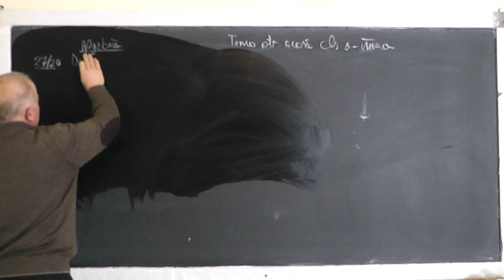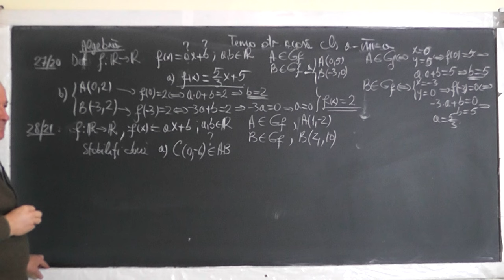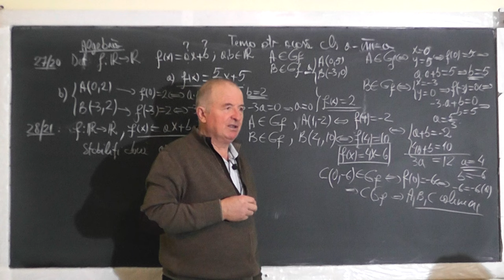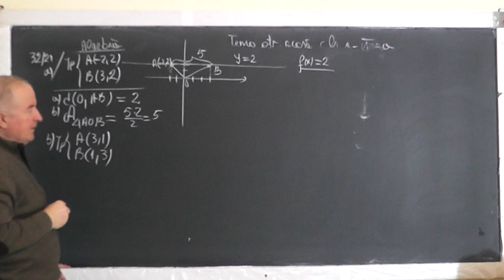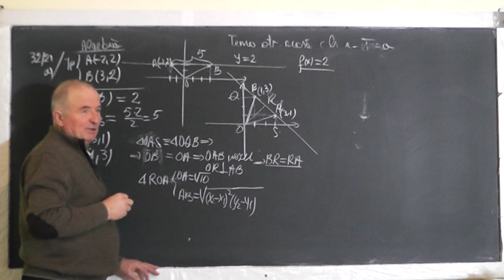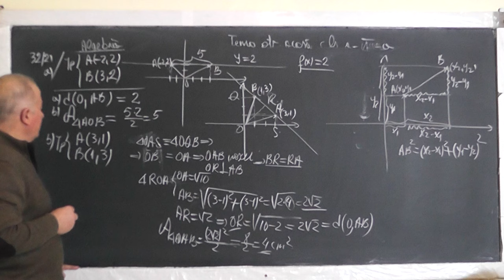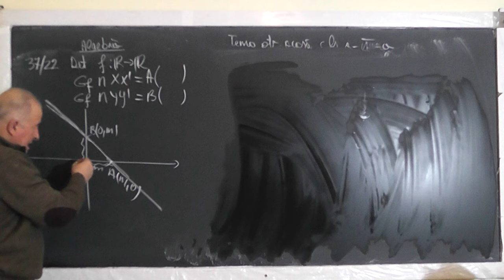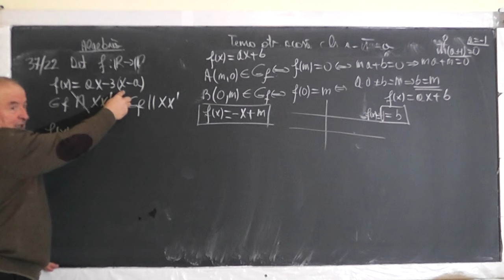1/2 Lectia 1350 Functii Graficul unei functii Functia de gradul 1 Coliniaritatea a 3 puncte Clasa 8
Aceste lectii sunt SUSTINUTE de VOI si daca va sunt utile, as aprecia un Like, Share, Comment - In aceasta lectie de matematica pe care o puteti vedea in direct si pe ne ocupam de tema pentru acasa la clasa a VIII-a, la algebra. Din cuprins: Functii, Graficul unei functii, Ce inseamna ca un punct apartine graficului unei functii, Functia de gradul 1, Coliniaritatea a 3 sau mai multor puncte, Distanta de la un punct sau o dreapta, Distanta dintre 2 puncte.
- VIDEO MATEMATICA cu Proful Online sau cautati pe Google: profu online Ioan Ursu